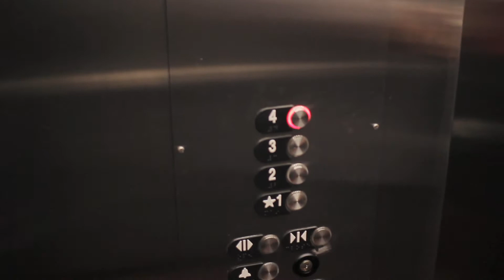Trey & Joshay's Prom (KS Bliss Media)